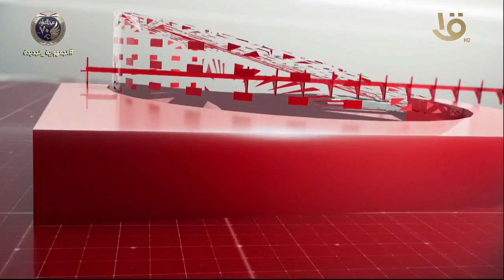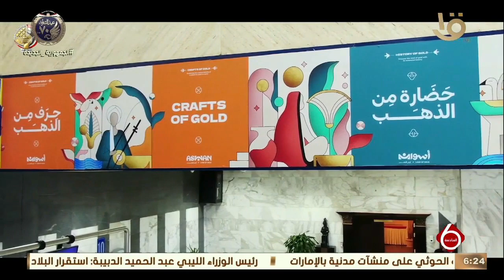نشرة السادسة | أهم وآخر الأخبار المحلية والعالمية كاملة23-1-2022